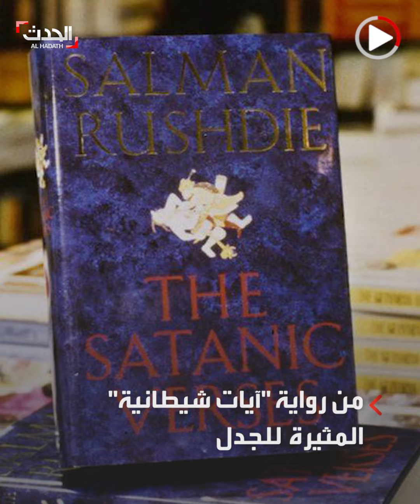المتهم بطعن سلمان رشدي: لم أقرأ سوى صفحتين من "آيات شيطانية"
بعد أن أكد احترامه لـ الخميني.. المتهم بطعن سلمان_رشدي أمام المحكمة في نيويورك: لم أقرأ سوى صفحتين من رواية "آيات شيطانية"